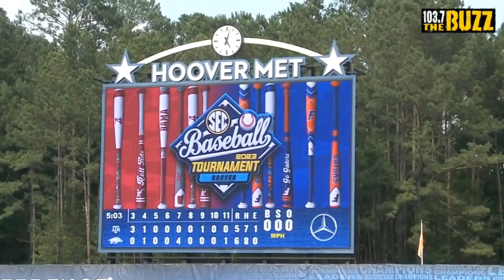KENDALL DIGGS WALKS OFF TEXAS A&M IN EXTRA INNINGS! - Razorback Baseball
Razorback Baseball came from behind against Texas A&M in the bottom of the 11th to have Kendall Diggs walk off with a solo home run to right field. What Arkansas can take from this game moving forward into the post season.

Arkansas Basketball got some sad news as Razorback Assistant Coach Gus Argenal officially accepted a job on the west coast at CSUSB. What type of impact will this have on Eric Musselman's basketball program moving forward?

John Nabors reacts to the speculation of moving the SEC Baseball Tournament to Arlington at Globe Life Field.